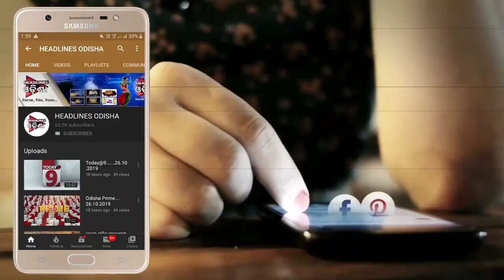ମୟୁରଭଞ୍ଜ ବଳାତ୍କାର ଅଧ୍ୟାପିକାଙ୍କ ପ୍ରେସମିଟ ...